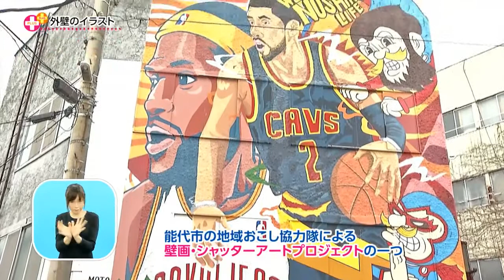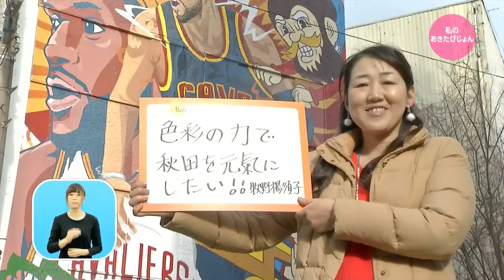アートの力で商店街を活性化